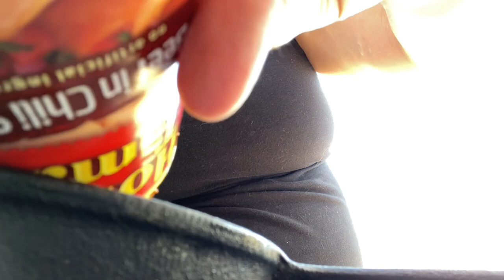SHE STOLE MY BED (vlogmas day 5)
Pippa and I had a pretty laid back day after back to back days of driving!

Amazon Favorites:

FAQs:
What Do We Travel In?
2004 Honda CRV

How Long Have We Been Nomadic?
Since August 2020

**As of Spring 2022 I am not currently planning on/organizing any meetups out on the road, please respect my privacy and refrain from asking to meet up and my current location in the US (Thanks!)**